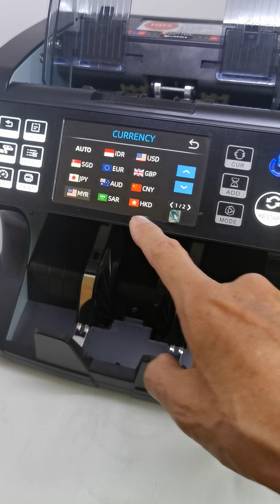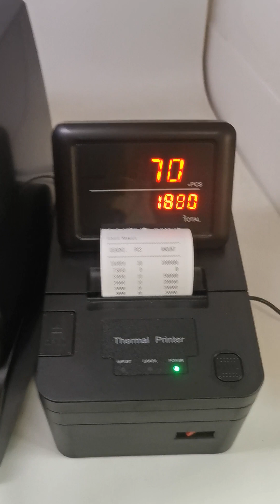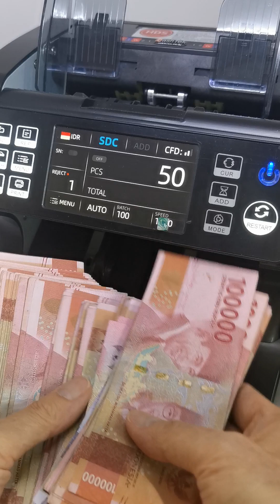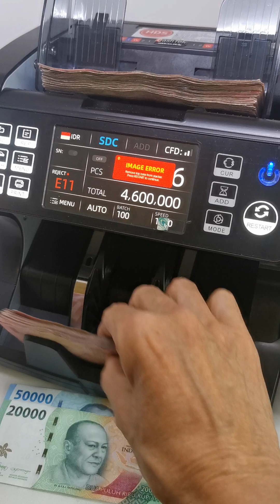Mesin Hitung dan Deteksi Uang Kertas CashTek ST-8192T (Touch Screen)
Mesin Hitung & Deteksi Uang CashTek ST-8192T model terbaru dengan layar yang lebih besar dan juga dengan touch-screen.